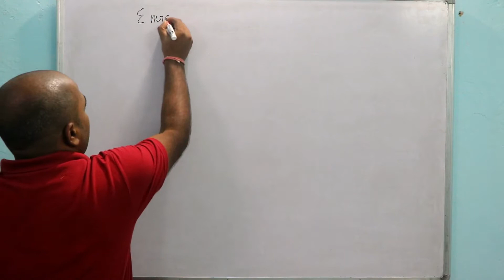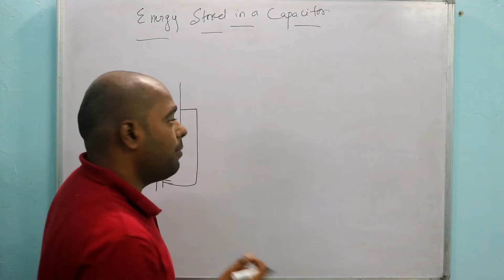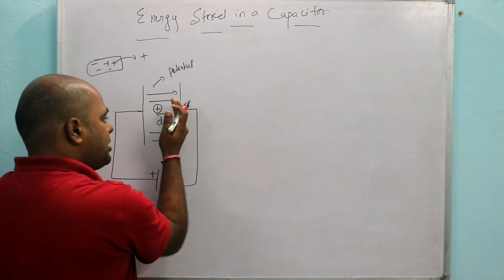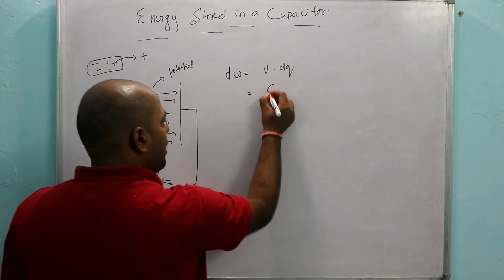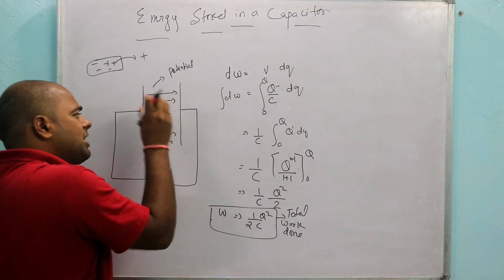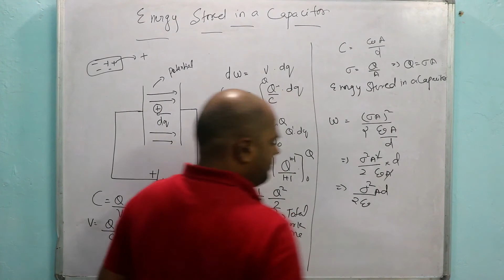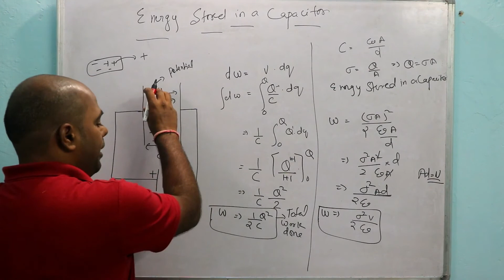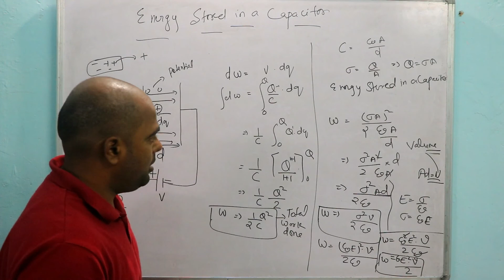Energy stored in a parallel plate capacitor derivation class 12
hello student
In this video you will get the information about how energy is stored in a capacitor. I hope this video is helpful for you

ashwin khodiyar